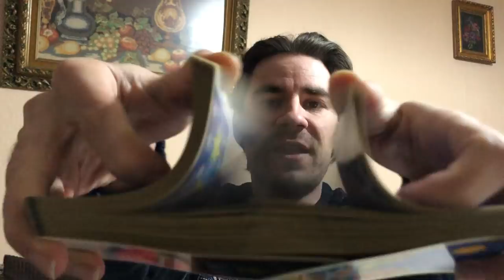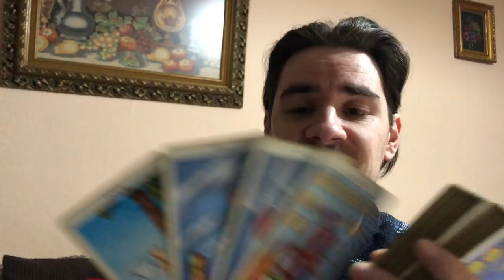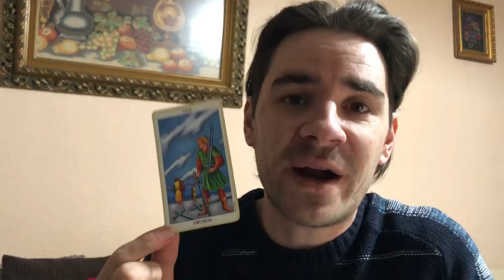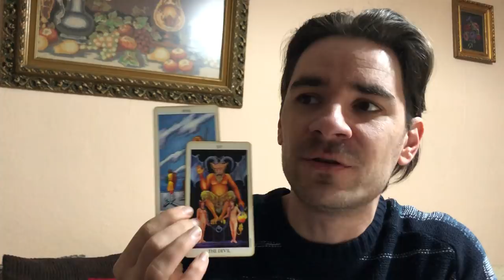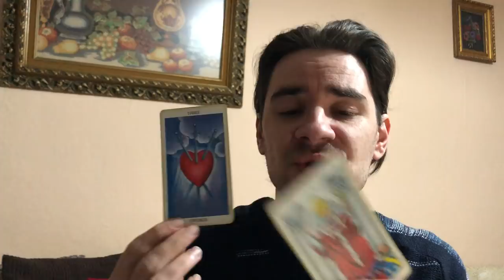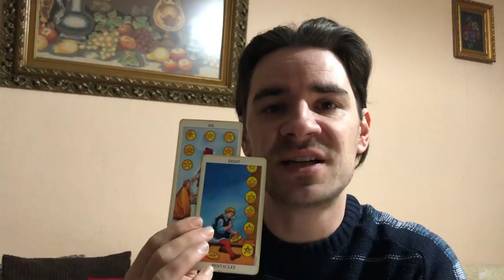ARIES! A PATH TO A BRAND NEW LIFE IF U WANT IT! Aries Weekly Tarot Reading April 1-6 2019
ARIES! A PATH TO A BRAND NEW LIFE IF U WANT IT! Aries Weekly Tarot Reading April 1-6 2019 MASSIVELY REDUCED PRICES ON Personal Readings